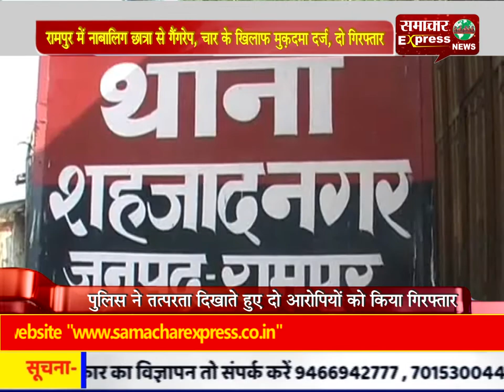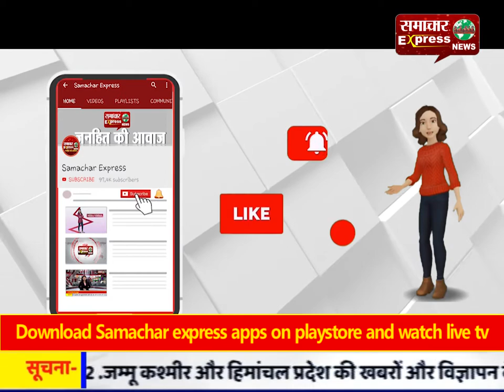रामपुर में नाबालिग छात्रा से गैंगरेप, चार के खिलाफ मुक़दमा दर्ज, दो गिरफ्तार